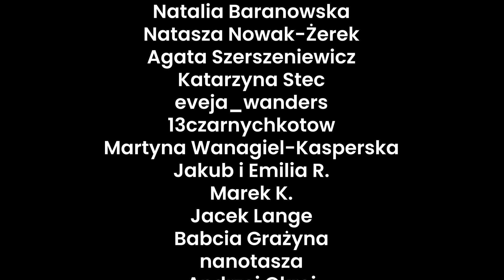'Poszłam po pomoc do starszych, a wylądowałam w psychiatryku' - rozmowa z Natalią - 215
exŚwiadkowieJehowy Rozmowa z Natalią, która wychowała się w rodzinie świadków Jehowy. W wieku 13 lat wzięła chrzest, jednak wkrótce odkryła, że znajomości w świecie nie są takie złe, jak to przedstawiona na zebraniach. Niestety, świadkowskie nauki nie poszły w las i Natalia, zmagając się z wyrzutami sumienia, zwróciła się do starszych o pomoc. Była pewna, że jako ta „zagubiona owieczka” zostanie potraktowana odpowiednio. Tymczasem starsi postanowili wykluczyć zaledwie szesnastoletnią dziewczynę, co wpłynęło na jej późniejsze przeżycia oraz problemy ze zdrowiem psychicznym.

Rozmowa trwa 1h 17 min.

*** KSIĄŻKI ***